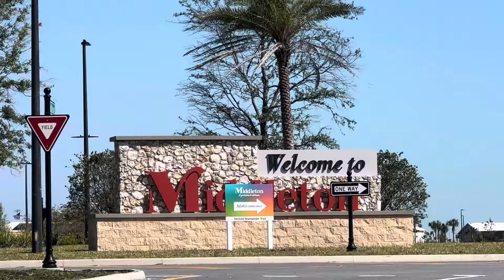The Villages Middleton area where kids are welcome to live. #1